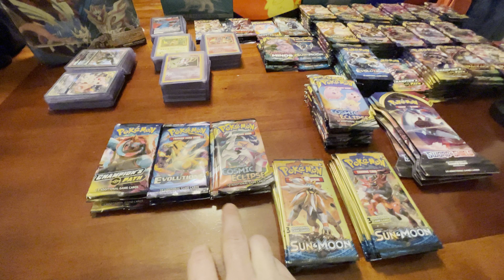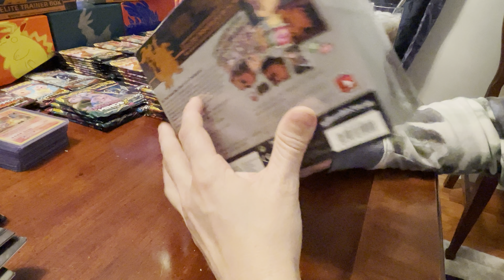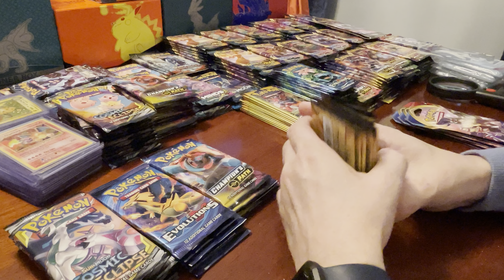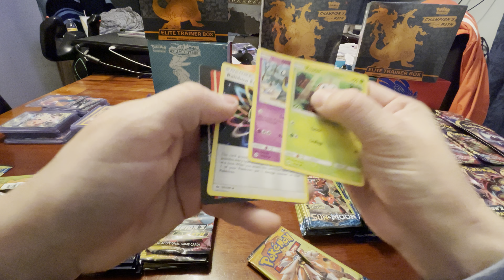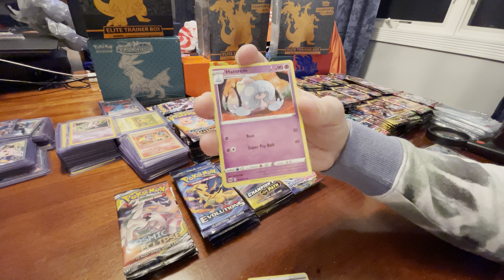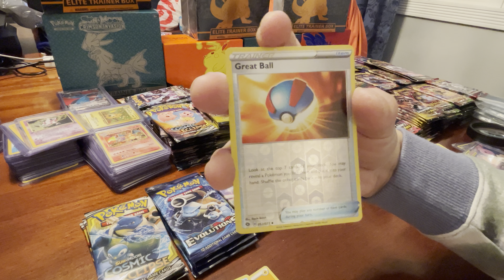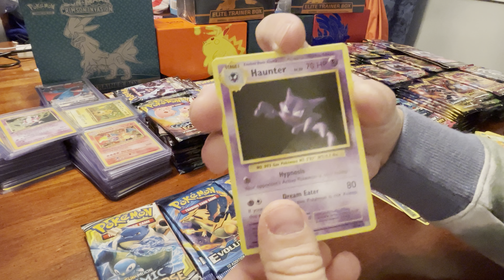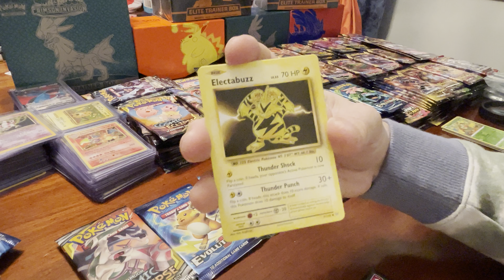New Pokemon Collection